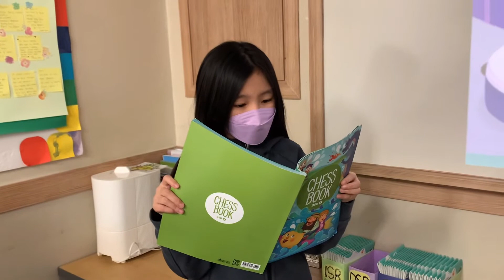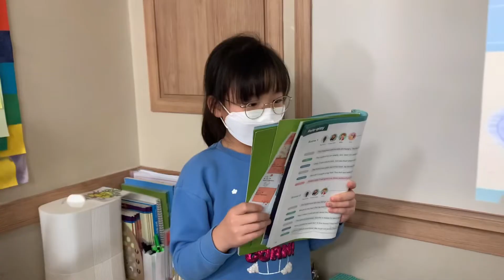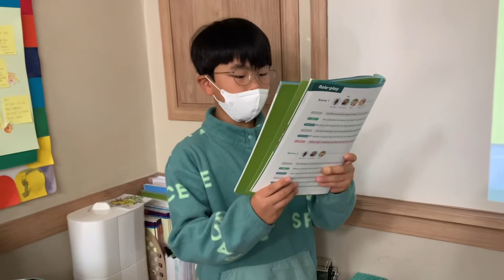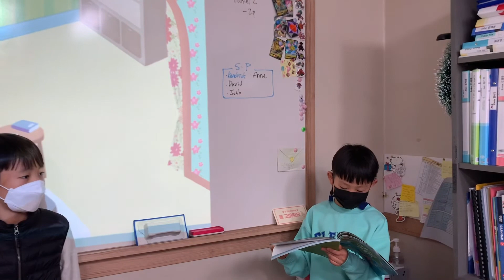2022 November DSB1 Dream Tree - Chloe T